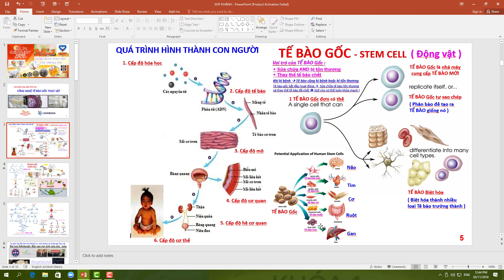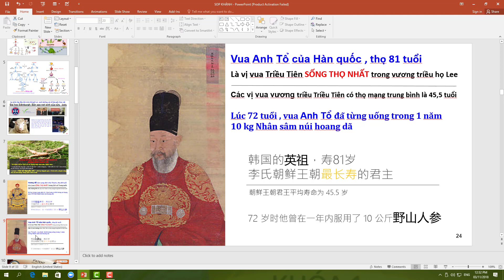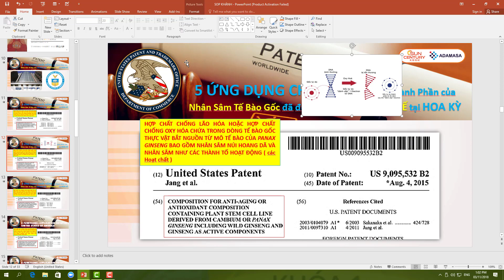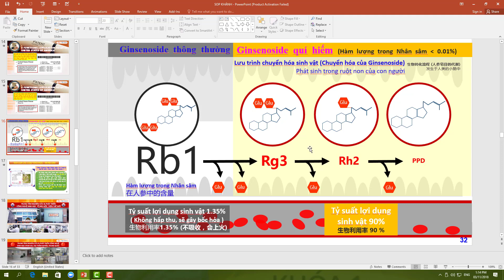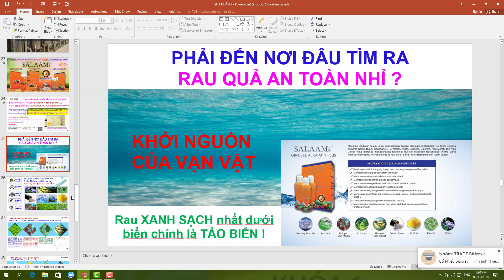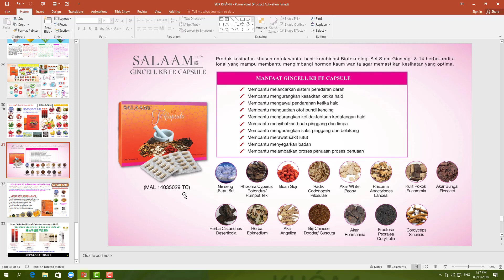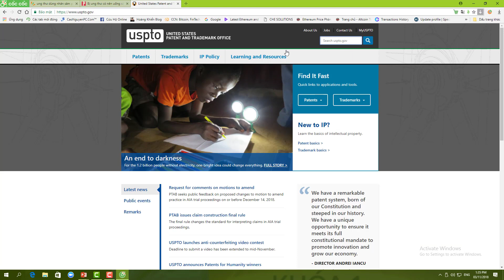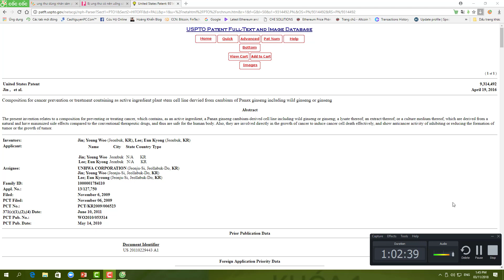Nhân sâm tế bào gốc điều trị ung thư